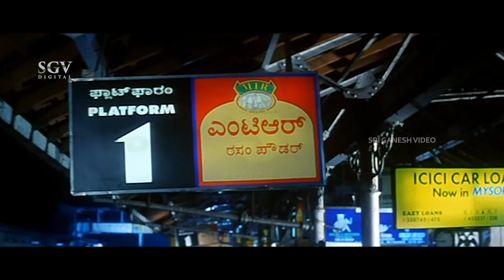ಜೀವನದಲ್ಲಿ ನಂಬಿಕೆ ಮುಖ್ಯ ಆದರೆ ಇಂತವರ ಮೇಲೆ ಅಲ್ಲ| Kanasugara | Kannada Super Scenes | Ravichandran, Prema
Watch ಜೀವನದಲ್ಲಿ ನಂಬಿಕೆ ಮುಖ್ಯ ಆದರೆ ಇಂತವರ ಮೇಲೆ ಅಲ್ಲ, Kanasugara, Kannada Super Scenes, Ravichandran, Prema

Ravichandran, Prema, Shashikumar, Mandya Ramesh, Doddanna, Srinath, Hema Choudhary, Ambika, Anu Prabhakar, Tennis Krishna, Honnavalli Krishna, Mimicry Dayanand, V Manohar, Umesh

Director                 : Karan
Story                 : Vikraman
Screenplay         : Karan
Dialogue         : M S Ramesh
Lyrics                 : K Kalyan
Cinematography : G S V Seetharam
Editor                 : Shyam